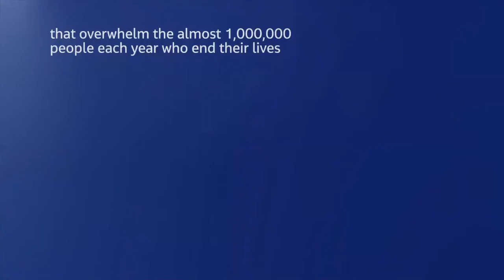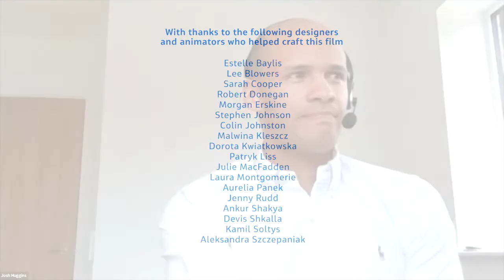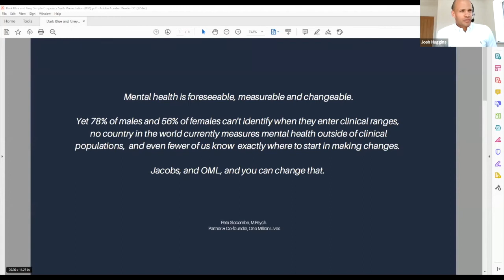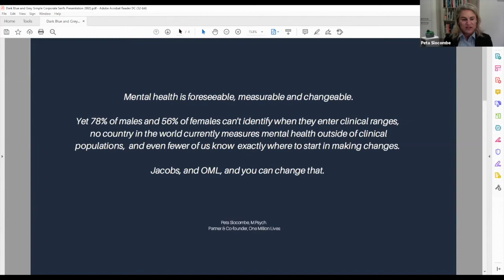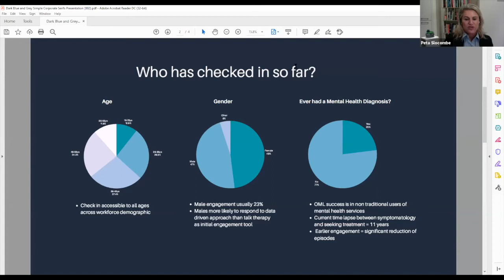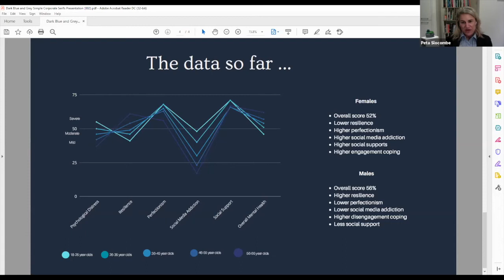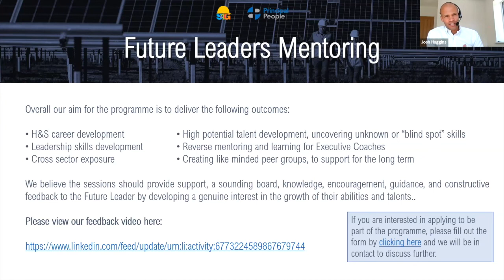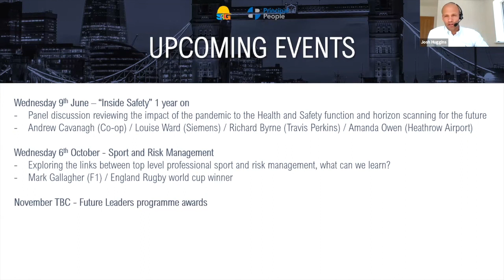One Million Lives Webinar April 2021